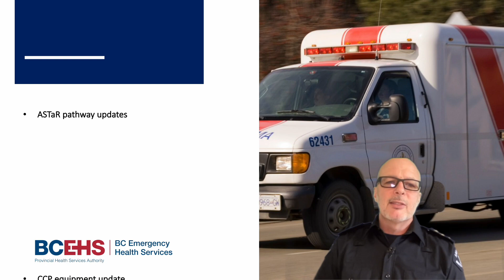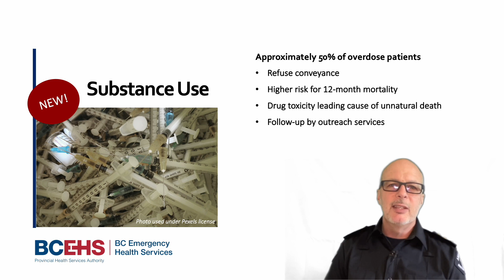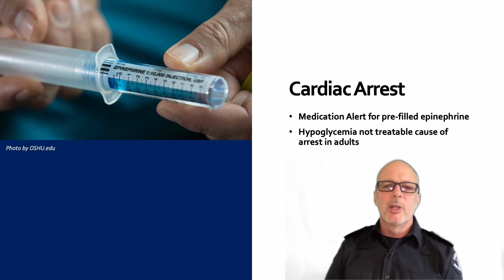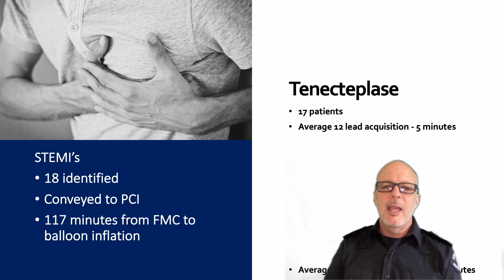BCEHS May 2022 Clinical Practice Update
This month's Clinical Practice Update from BCEHS is hosted by Dugg Steary and includes:
1. Assess, See, Treat, and Refer (ASTaR)
2. New equipment
3. STEMI and TNK updates
4. Practice reminders